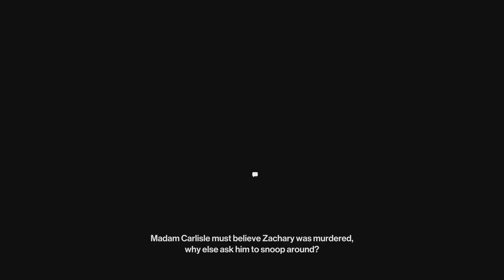HITMAN 3 - Contract #1111 (my contract) 2nd run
コントラクトに関するくわしい説明は、1st run（上記リンク）の概要欄を参照のこと。

ここでは、「コントラクト作成時」「1st run」「2nd run」の違いを記す。

【コントラクト作成時】
まず、シーカーで私立探偵をゲロらせる。「ケーキを食べる」という行動をキャンセルするため。これを完了されてしまうと、彼が次にケーキを食べるのは、長大なルーティーンをすべてこなしてからになってしまう。

探偵がトイレで吐いている間に以下の行動を済ませる。
・外のウェイターを気絶させて服を奪い、ウェイターは茂みに隠す。
・大広間にもともといる護衛×２を、シーカーを運ばせてそれぞれ気絶させ、クローゼットにしまう。
・ケーキに毒を混入。

探偵がトイレから戻ってくるが、すぐにケーキを食べることはない。家族会議の様子を観察するので、家族会議が終わるまで待つ必要がある。

家族会議が終わると、大広間には夫婦と探偵だけになる。
探偵がケーキを食べた瞬間、気絶アヒル爆弾を起爆。Tranq Glitch 2.0が発動。気絶体が発見されてもSAは継続される。

夫婦が護衛に助けを求めに行く。そのすきに探偵の服を奪い、出口で待機。
護衛が探偵を起こすと、探偵は起き上がったあと絶命。死因は接種式の毒。

【1st run】
シーカーで私立探偵をゲロらせる。
トランキライザーで外のウェイターを気絶させて服を奪う。
私立探偵の吐き気をキャンセルさせる。しかし現状ではマフィンを持ち込む余裕はない。「どうしよう、トランキライザーをあきらめるか」とも思ったが、ここでひらめいた。トイレに石鹸がある。これで吐き気をキャンセルできる。
アレクサの専属護衛に銃をチラ見せし、ロックダウンを起こす。マニアックなテクニックだ。
ロックダウンにより、大広間の護衛×２と専属護衛はアレクサをエスコートしながら去る。
以下、「コントラクト作成時」と同じ。

【2nd run】
「もっとシンプルに出来るのではないか」と思い、研鑽を重ねたのがこちらのラン。

気絶アヒル爆弾を投げ、ケーキを食べる寸前の探偵を陽動。投げる位置および転がり方（ランダム）は非常に重要で、場合によっては近くの護衛が反応してしまう。
探偵がケーキから離れたすきに毒を混入。

少し待ってから気絶アヒル爆弾を床に落とす。これは早すぎてはいけない。というのも、探偵がケーキを食べる前に護衛がアヒルを拾いに来てしまい、起爆時に探偵といっしょに気絶してしまうからだ。Tranq Glitch 2.0は毒でうめくNPCにしか有効ではなく、護衛の気絶が発見されたら通常通りSA喪失となる。

気絶アヒル爆弾を起爆する前に右側の護衛にトランキライザーを撃ち込む。着替えを見られてしまうため。

付近のNPCたちの死角で探偵の服を奪う。

ここまで最速でこなしていれば、アレクサはまだ大広間に入ってきていない。ただちにロックダウンは起こらず、至近距離の護衛が探偵を起こしに向かう。
──アレクサが大広間に入ってきてるとロックダウンが発動し、付近の護衛はエスコートに付き従う。探偵を起こしあげるNPCがいなくなってしまう。